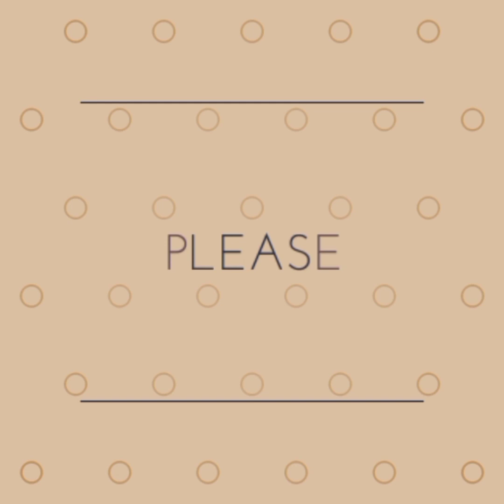Choose the Perfect Three Piece Suit for Your Body Type in 2023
A three-piece suit is a quintessential ensemble that exudes class, confidence, and professionalism in the business world. Its versatility allows for various styles and colors, catering to different preferences and occasions while maintaining an air of sophistication. Let's explore the details of three-piece suits in business settings, considering different styles and colors:
Styles:
Classic Two-Button: A timeless choice, the classic two-button jacket features a clean and balanced appearance. Its simplicity makes it suitable for a wide range of business environments, from corporate meetings to networking events.
Double-Breasted: For a more authoritative look, the double-breasted jacket offers a bold statement. Its overlapping front panels and peak lapels convey a strong presence, making it suitable for power meetings or presentations.
Notch Lapel: The notch lapel is a versatile option that works well in both formal and semi-formal settings. Its modest width complements a professional aesthetic without being overly flashy.
Peak Lapel: Peak lapels are characterized by their upward-pointing edges, adding a touch of sophistication and flair. This style is particularly suitable for executive roles and high-profile events.
Shawl Lapel: Often seen on tuxedos, the shawl lapel has a rounded, smooth appearance. When adapted to a three-piece suit, it creates an intriguing contrast between the sleek vest and the lapel's texture.
Colors:
Navy: A deep navy three-piece suit exudes confidence and authority.
Charcoal Gray: Charcoal gray is a timeless and sophisticated color that signifies professionalism. It's suitable for a range of business occasions and complements a variety of shirt colors.
Black: While more common in formal settings, a black three-piece suit can create a sleek and elegant look for important business meetings or upscale events.
Light Gray: Light gray suits offer a contemporary and approachable appearance. They're well-suited for less formal business environments while maintaining a polished look.
Pinstripes: Adding subtle vertical pinstripes to a three-piece suit can elongate the silhouette and create an illusion of height. This style is particularly popular in corporate settings.
Windowpane: Windowpane patterns consist of large, widely spaced checks that add visual interest to the suit. This style showcases a balance between classic and modern elements.
Business Accessories:
To complete the look, consider pairing your three-piece suit with the following accessories:
Crisp dress shirt: White or light blue shirts are versatile and provide a clean backdrop for ties and accessories.
Ties: Opt for solid or subtly patterned ties in complementary colors to enhance your outfit's sophistication.
Pocket squares: A neatly folded pocket square adds a dash of personality and color to your ensemble.
Dress shoes: Classic black or brown leather shoes with a polished finish complete the professional look.
Accessories: Minimalistic cufflinks and a tasteful watch can add subtle refinement to your outfit.
In the business world, a well-fitted three-piece suit communicates professionalism, attention to detail, and a strong sense of style. Whether you prefer classic colors or modern patterns, the options are plentiful, allowing you to make a lasting impression in any business setting.A three-piece suit is a sophisticated and versatile ensemble that consists of three essential components: a jacket, a waistcoat (vest), and trousers. This ensemble is a hallmark of refined menswear, but it has also evolved to become a stylish and empowering option for women, redefining traditional fashion norms. The three-piece suit is a harmonious blend of tailored craftsmanship, timeless design, and modern elegance.
Jacket:
The jacket is the centerpiece of the three-piece suit. It features a tailored fit with structured shoulders and a well-defined waist. The lapels, whether notch, peak, or shawl, add a touch of individuality and character to the jacket's design. Typically, the jacket is single-breasted, fastened with buttons that match or complement the suit's overall aesthetic. Its tailored construction ensures a flattering silhouette and a sophisticated drape.
Waistcoat (Vest):
The waistcoat, or vest, adds an extra layer of refinement to the ensemble. Worn beneath the jacket, it provides a polished and complete look. The waistcoat comes in various styles, from traditional V-neck to more modern designs with lapels. It enhances the suit's elegance while allowing for a personalized touch, as it can be chosen in a coordinating or contrasting color to the jacket and trousers.
Trousers:
The trousers of a three-piece suit complete the ensemble with a clean and tailored appearance. They are designed to fit well and offer comfort while maintaining a polished aesthetic. The trousers are usually flat-fronted with a straight.